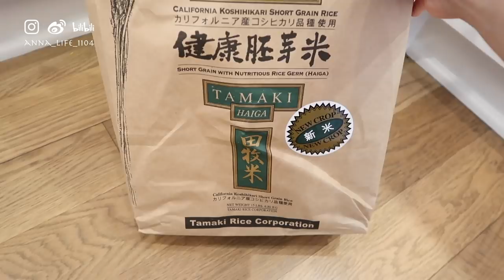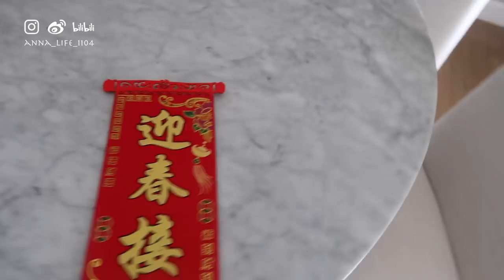【Anna阿姨 Vlog #66】日常做饭 日本“食玩” 拯救蜡烛 准备过年 近期Shopping Hual: 褶皱三宅一生 Christian Lacroix 餐具 Nude花瓶 Trudon蛋扩香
大家可能感兴趣的东东在这里哦

购物分享

最近买的褶皱三宅一生

家居

NEOFLAM炒锅 12inch
需要自己配锅盖
户外储物箱

Christian Lacroix Herbariae系列餐具
茶杯套组 茶壶 （Sold Out）
餐盘4件套

CIRE TRUDON L'Oeuf Diffuser 蛋型扩香

其他

红色衬衫睡衣 NEIWAI （首单八折码Anna）

蒸螃蟹的锅

拯救蜡烛用的烛心套组

产品信息某些为返利链接，不影响购买价格，介意的姑娘可以选择自己喜欢的购买渠道。

👩 我的肤质：熟龄中-干性皮肤，生理期下巴长痘。肤色：黄调一白

Code: annalife15 报课程减15刀

满49美金全场9折（包括特价产品），到3月31日

推荐款式 豆豆耳钉mini Abby 戒指Chole 小花手链ROWENA BRACELET 小花项链FELICIA NECKLACE

Bissell 电动无绳拖把

🍏视频器材
VLOG相机：Canon G7X，
美妆护肤视频相机：尼康Z6，
镜头和相机组合：
定焦镜头：Nikkor Z 35mm/1.8 S，